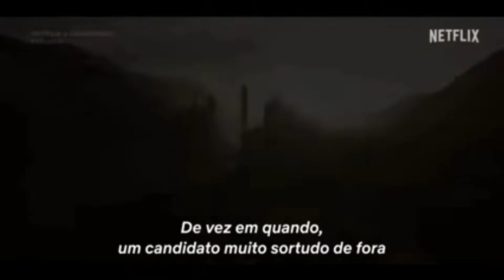A Escola do Bem e do Mal :Trailer +Explicação SOBRE TUDO